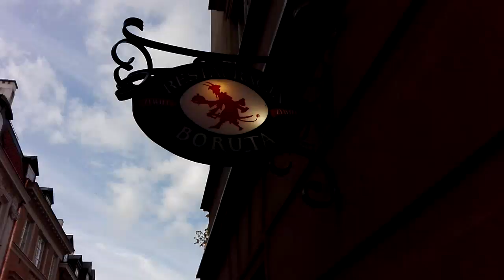DAMY RADĘ,GDY MAZUR ZA DORADZANIE NA STRONĘ PEPICZKÓW PRZEPĘDZIMY I PO LICHWIE!!!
MAKRYNA MIECZYSŁAWSKA JECHAŁA PEWNIE DO SAMEGO RZYMU NA DOBRYM WOZIE. ,NIESIONA PRZEZ BARDZO WIELU MURZYNÓW DIABŁA//-CZY MAKRYNA JECHAŁA DO PAPIEŻA Z MISJA JAKĄŚ,CZY GŁOSIŁA PO DRODZE DO RZYMO--ŁACINY PRAWDĘ Z PISMA ŚWIĘTEGO BIBLII?Z PEWNOŚCIĄ,-NIE!EDUKACJA W RADIU CONCHITA EXTRA,TO COŚ BARDZO ZNANEGO,ŻE LUDZIE WIEDZĄ IŻ KAŻDY NAUCZYCIEL .TEŻ NAWET MUSI SIĘ DOKSZTAŁCAĆ!/CHCIAŁ,CZY,-NIE,TO I TAK DOŚWIADCZENIE CZYNI MISTRZA!NAWET,GDY NAUCZYSZ SIĘ KILKU JĘZYKÓW OBCYCH DOBRZE JEST,ABYŚ DALEJ UCZYŁ TEŻ KOGOŚ INNEGO,ABY SIĘ ZAPRAWIĆ W BOJU!//PIERWSI CHRZEŚCIJANIE,GDY SZLI GŁOSIĆ DWÓJKAMI,BO JEZUS 72-U WYSŁAŁ PO DWU,ABY SZLI OD DRZWI DO DRZWI//-WTEDY OWI CHRZEŚCIJANIE ZAPRAWIALI SIĘ W BOJU O WIARĘ!!!//SZATAN NIE ŚPI I PRAKTYCZNIE DIABEŁ ZAWSZE DZIAŁA,ŻE CIĘŻKO BARDZO BYŁO UTRZYMAĆ SIĘ PIERWSZYM CHRZEŚCIJANOM W WIERZE ZE WZGLĘDU NA PRZEŚLADOWANIA CHOĆBY//-NATOMIAST ŻYDOM TEŻ BYŁO W OGÓLE NAWET I PRAWDĘ POZNAĆ O CHRYSTUSIE,GDY SAMI SOBIE NABRUŹDZILI I CHRYSTUS BYŁ NOWOŚCIĄ DLA NICH,CHOĆ NIE MUSIAŁ JEZUS CHRYSTUS BYĆ NOWOŚCIĄ ZE WZGLĘDU NA 312 PROROCTW,KTÓRE SIĘ NA NIM SPEŁNIAŁY!/-BADAJCIE PISMA,CZY TAK SIĘ RZECZY MAJĄ,-BIBLIA!!!//GŁOSILI WIĘC ZE WZGLĘDU NA WYDANIE ŚWIADECTWA O CHRYSTUSIE I SAMI SIĘ W WIERZE WZMACNIALI//APOSTOŁ PAWEŁ ZABRAŁ DO GŁOSZENIA NAWET MŁODEGO TYMOTEUSZA/-DOBRZE ZROBIŁ!!!//WIEDZA Z PISM WZRASTAŁA/-WIARA TEŻ WZRASTAŁA//-TAK WSPANIALE WYKSZTAŁCENI ŚWIADKOWIE JEZUSA CHRYSTUSA/-ŚWIADKOWIE JAHWE/-ŚWIADKOWIE BOŻY NIE POTRZEBOWALI W KONSEKWENCJI WZRASTANIA W WIERZE UPEWNIENIA W POSTACI CUDÓW DLA POPARCIA,ŻE SA NA DOBREJ DRODZE,BO DUCH JAHWE I TA CIĄGLE ICH WSPIERAŁ W DZIAŁALNOŚCI GŁOSZENIA EWANGELII O CHRYSTUSIE CO DO NADCHODZĄCEGO KRÓLESTWA JEGO!!!PSALM 110 MÓWI PROROCZO WŁAŚNIE,ŻE JAHWE DAŁ MU PANOWANIE I WŁADZĘ NAD ZIEMIĄ/ CZY CHCESZ TERAZ PRZYŁĄCZYĆ SIĘ DO ZBORU,KTÓRY GŁOSI,AŻ DO SAMIUTKIEGO KOŃCA TEGO ZŁEGO SYSTEMU RZECZY?,-ZAPRASZAM/-ZAPRASZAMY PAŃSTWA BARDZO SERDECZNIE SIĘ PRZEKONAĆ,ŻE W ISTOCIE SKORO BIBLIA JEST SPÓJNA LOGICZNIE,TO NIE MA INNEJ DROGI ZBAWIENIA,JAK TA,DROGA BOŻA DROGA:NIE W LEWO,NI W PRAWO NIE ZBACZAJ JUŻ Z NIEJ!!!/CZASEM TRZEBA PRZEJŚĆ PRYSZNIC OŻYWCZYCH WÓD PŁYNĄCYCH ZE SŁOWA BOŻEGO:HEJ PRAGNĄCY,PRZYJDŹCIE TU,-WODĘ ŻYCIA DARMO PIĆ. !/-ZAPRASZAMY!!/-JESZCZE NIGDY NIE BYŁO TAK DOBRZE ,JAK TERAZ W XXI WIEKU,ŻE PRAWDY BIBLIJNE MOŻNA POZNAWAĆ W INTERNECIE,A POTEM MOŻNA PRZEKAZYWAĆ DALEJ JAKO ŚWIADKOWIE POWTARZAJĄC RANO,W POŁUDNIE,WIECZOREM,CZY NAWET IW NOCY! Z BRAKU LAKU,ŻE NI WIDU NI SŁYCHU NASZYCH BRACI,ŚWIADKÓW JEHOWY,BO SA W ANGLOAMERYCEBIALYSTOK,MAMY I MUSIMY NADAWAĆ Z WARSZAWSKIEGO I NASZE GO RADIA CONCHITA EXTRA,KTÓRE RATUJE SYTUACJĘ///---OBYDWIE MARTUSIE BYŁY PORZUCONE PRZEZ SŁYNNA REŻYSERKĘ ALINĘ LASSOTĘ,TO TERAZ DZIEĆMI TYMI MA SIĘ ZAJĄĆ OPIEKUNKA MATKA BOSSSKA MAŁGA SZPAN!//NASZ FELICJA BOSSKA PRZESTAŁA WYCHODZIĆ Z DOMU,TO KTOŚ MUSI TRZYMAĆ SZPAN,ABY Z DOMU TEGO WYŁAZIĆ CHOĆ NA PŁOĆ!///DZIECI BOŻE SĄ SZCZĘŚLIWE,ŻE JEST OPIEKA MATKI LGBT,CHOĆ WIEDZĄ,ŻE I WCZEŚNIEJ,CZY PÓŹNIEJ POJADĄ,A WYRUSZA W PODRÓŻ DO ANGLOAMERYKIBIALYSTOK,BO TU TYLKO KASZEL I RAZOWY CHLEB NIESTĘCHŁY,GDYŻ BIAŁY ZAWSZE JEST STĘCHŁY PRZY KOŚCIELE//A SKORO KOŚCIOŁÓW W BRÓD,JEDEN KOŁO DRUGIEGO,TO JEST I SZARO I BURO W WARSZAWIE JEST CODZIENNIE@! JESTEŚMY AMBITNI,BO FILMY NASZE OPARTE SA NA MYŚLACH BOŻYCH,JEGO,STWÓRCY MĄDROŚCI I W OGÓLE NA LOGICE JAHWE,KTÓREGO ŻYDZI ODRZUCILI,A SYNA JEGO,JEZUSA CHRYSTUSA ZABILI!///JEZUS KOCHAŁ KAŻDEGO CZŁOWIEKA I NIE ROBIŁ PODZIAŁÓW ŻADNYCH ,ŻYDOWSKICH//LICZYŁO SIĘ NAWET MAŁE DZIECKO,BO DZIECI W OGÓLE SĄ MĄDRE I DUŻO MĄDRZEJSZE SĄ OD FARYZEUSZY I SADUCEUSZY,ŻE I TE ZE ŚREDNIOWIECZA POCHODZĄCE UNIWERSYTETY SĄ NICZYM!//ALE NA JAK NISKIM POZIOMIE JEST TEZ TEN UNIWERSYTET WARSZAWSKI,ŻE BOGA JEST ZERO,CHOĆ BIBLIA NA PÓŁCE TU W BUWIE JEST NIEJEDNA!//BIBLIĘ PALONO I LUDZI TEŻ,TO PO CO JEZUS?//PO CO IM ,ŻYDOM POTRZEBNY BYŁ NIEPOLITEISTYCZNY BÓG JAHWE,KTÓRY NIGDY NIE BYŁ TRÓJCĄ,A LEWIATANA SAM W MORZU POKONAŁ/-PSALMY/-ZAPRASZAM!